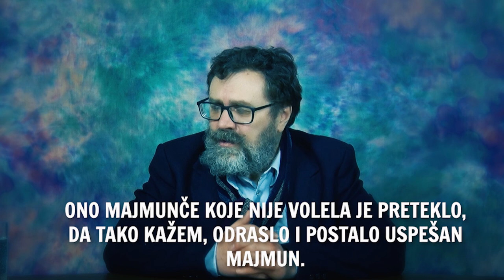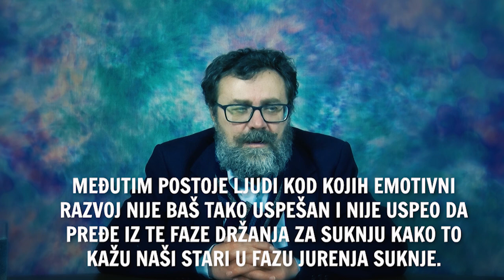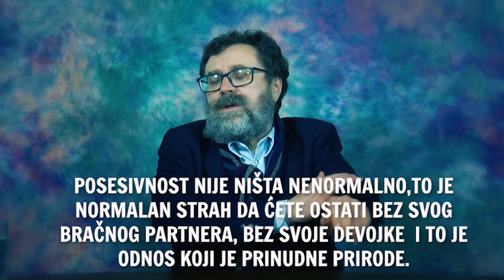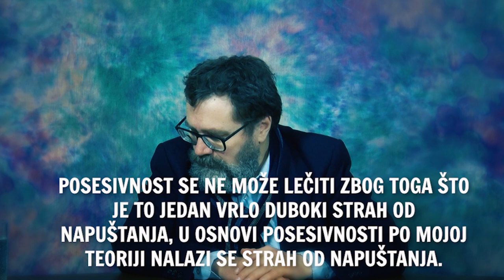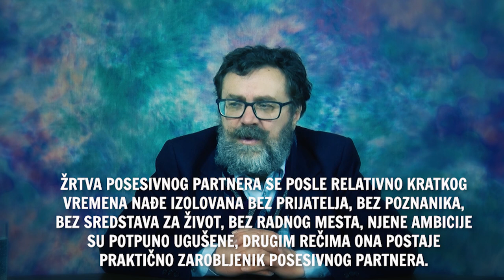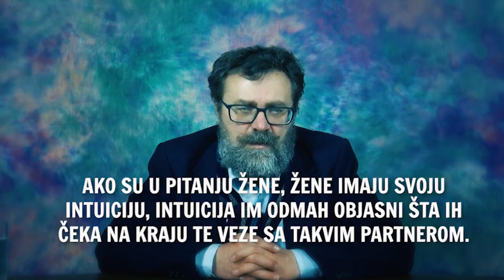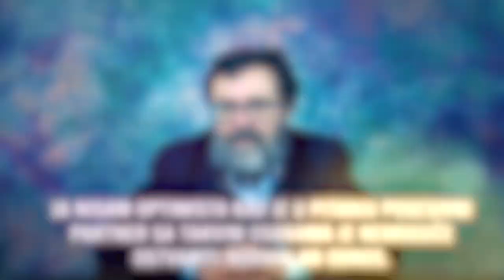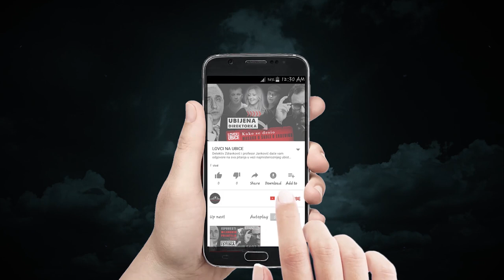Šta je to POSESIVNOST? - Mali saveti PROFESORA JUNGA #2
Posesivnost i ljubomora neretko idu u paketu u toksičnoj vezi sa manipulatorom. Takođe, dešava se i da posesivni ljubomorni partner izvrši zločin kako bi sprečio onu drugu stranu da ode od njega.
Šta je to posesivnost i zašto ona nastaje?
Kako se ponašaju posesivni ljudi?
Kako se od njih odbraniti na vreme?
Profesor Jung odgovora na sva ova pitanja koja su veoma važna za shvatanje u kakvoj vezi se nalazite.

ZAPRATITE NAŠ KANAL!